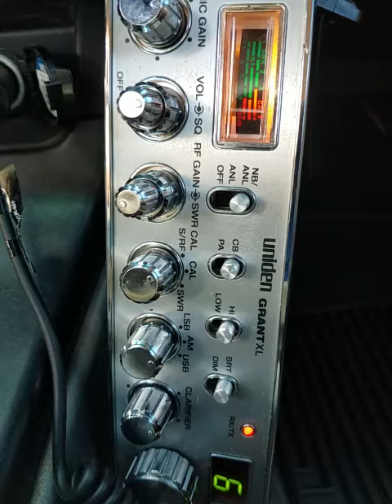11-08-2021 ModSqd 515LA JudgeThomasMS